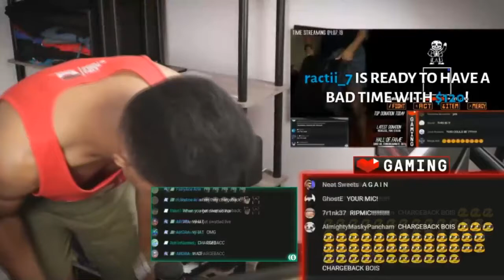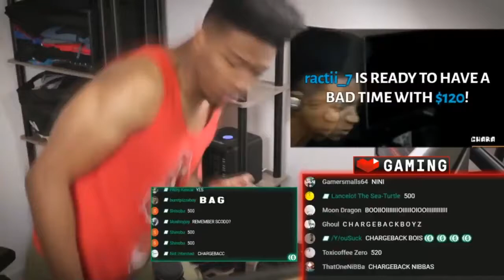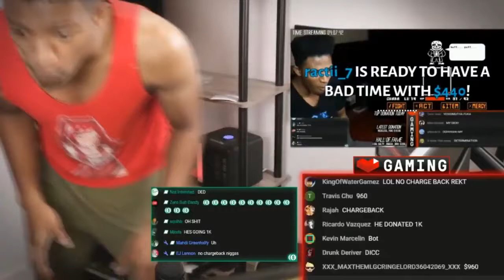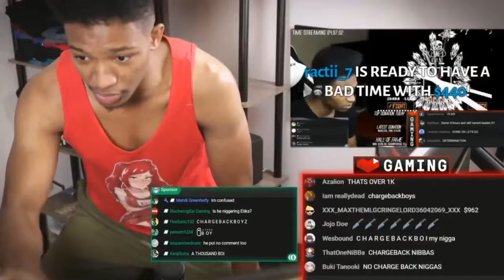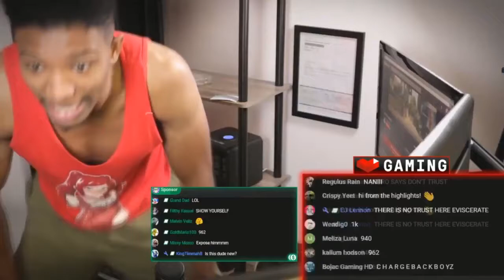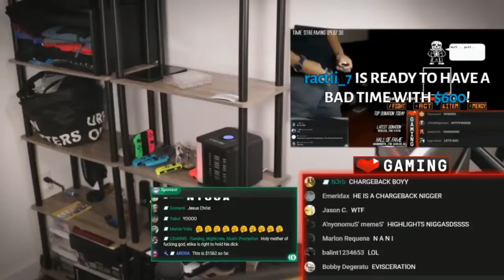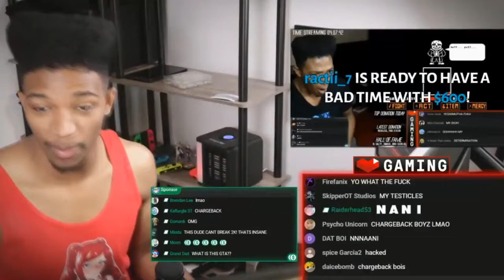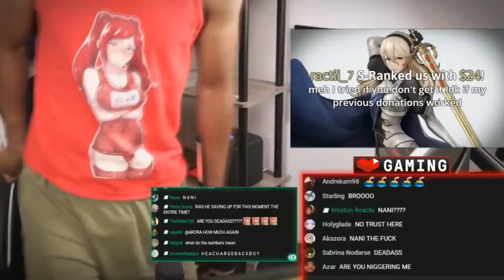ETIKA GETS $1500+ IN DONATIONS FROM RACTII 7 Etika Stream Highlight